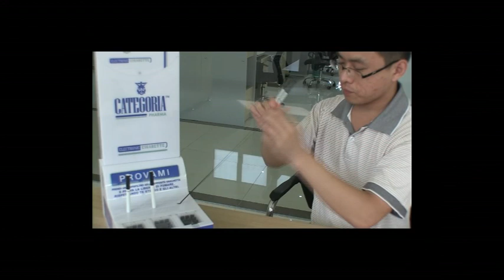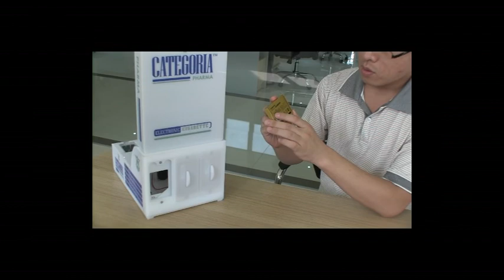Testing Smoking machine for italy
Testing electronic cigarette machine for e-cigarette lover.